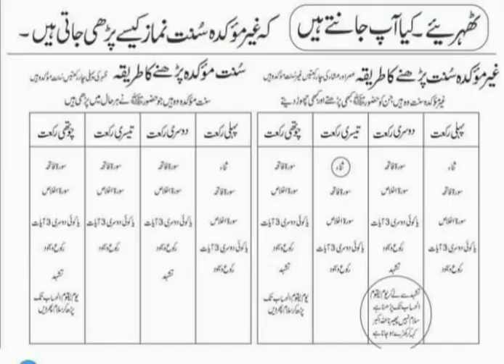namaz chart bajamat